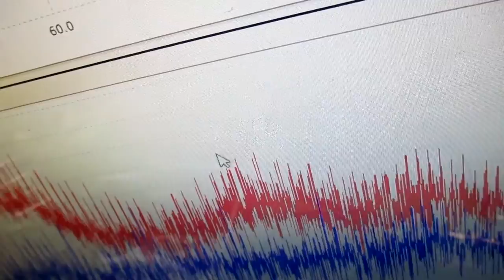音と超音波の組み合わせを利用した超音波制御技術 ultrasonic-labo